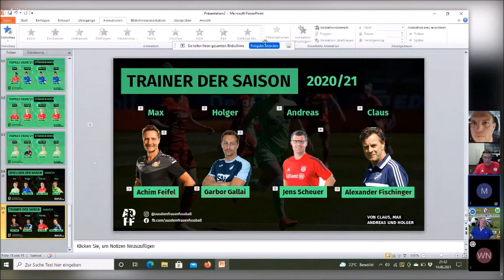+++AUSDEMFF+++ TEIL2 14.06.21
Im Teil 2 machen wir weiter mit der Topelf der Saison 20/21

Bitte schreibt in die Kommentare eure Topelf, Spielerinnen und Trainer
Für die Spielerin mit den meiten Stimmen überreichen wir der gewählten Spielerin einen Pokal